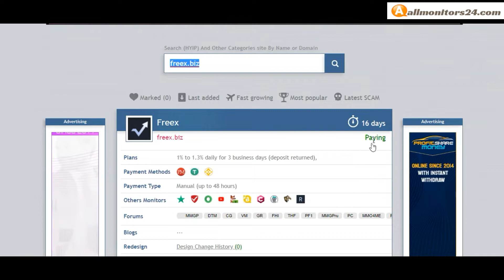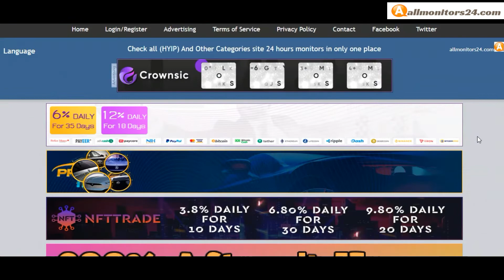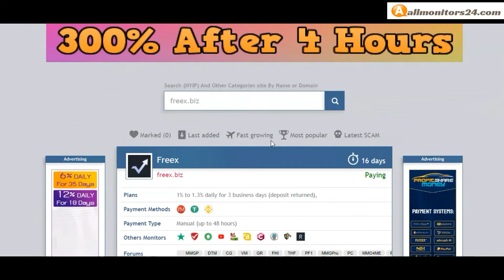freex.biz, Reviews Scam Or Paying ?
Allmonitors24.com help you to find  check website is paying or a scam be safe  more info,freex.biz,visit this link